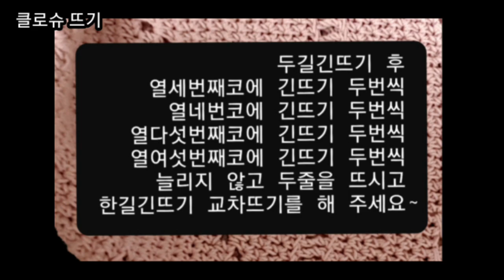클로슈 뜨기(cloche knitting)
클로슈(cloche)는 종을 뜻하는 프랑스어로 브림(챙)이 눈매를 살짝 가리는 여성스럽고 우아한 모자입니다.
소재는 봄,여름,가을에는 흡수성이 뛰어난 면 소재를 권장하고, 겨울에는 가볍고 따뜻한 램스울이나  캐시미어를 권장합니다.